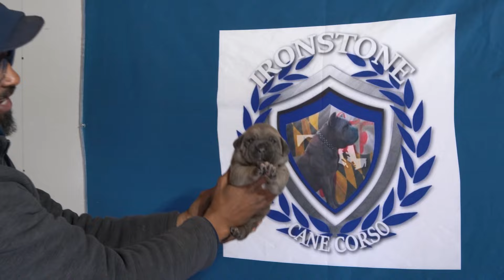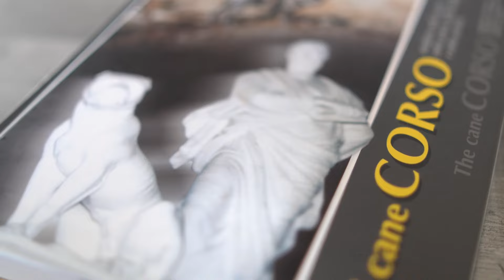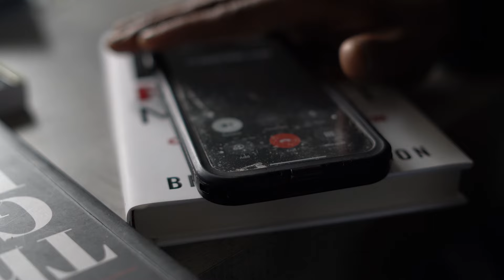Cane Corso talk with Reggie Ironstone